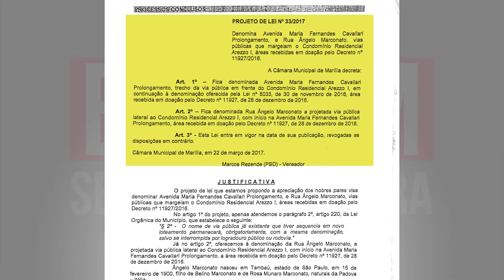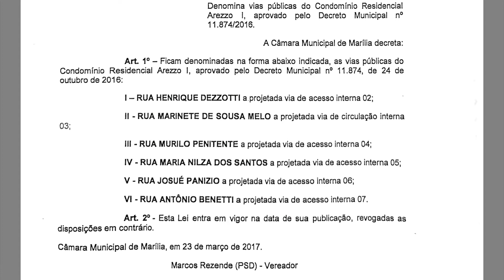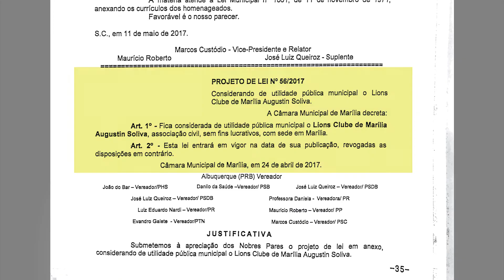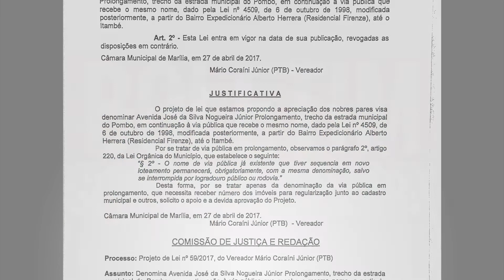BOLETIM SESSÃO ORDINÁRIA 22 05 17